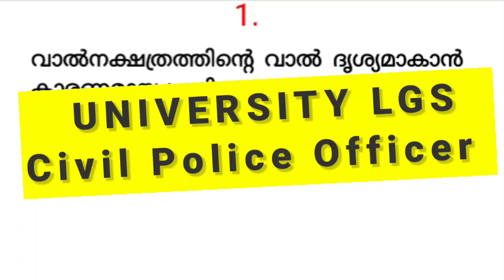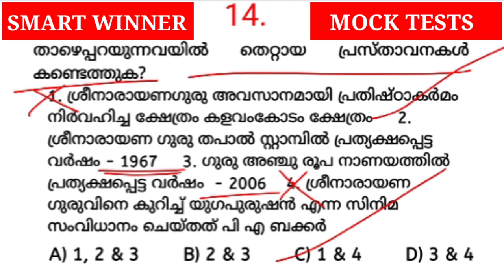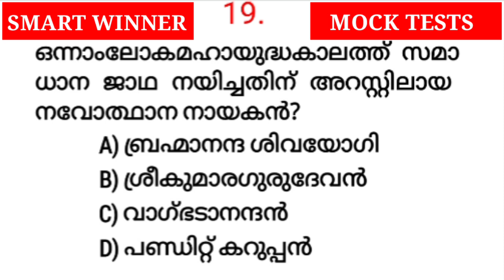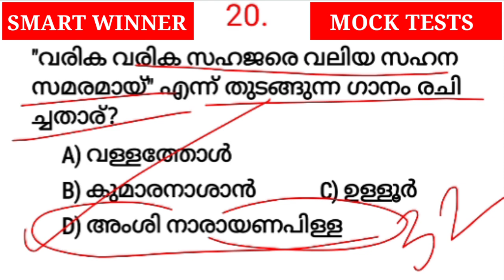Mock Test|Civil Police Officer|University LGS|WCPO|CPO|Kerala PSC|LGS Previous Question Papers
KERALA PSC | CIVIL POLICE OFFICER | CPO SPECIAL TOPICS | CPO MAINS 2022 | MOCK TEST|LGS Previous Question Papers Join Telegram 👉 VFA | LGS | LDC (10 പ്രാഥമിക പരീക്ഷ) 2023-24, +2 /Degree prelims ഏറ്റവുമധികം പ്രയോജനപ്രദമായ Mock Tests & GK Quiz. My Dear Friends, Kerala PSC പരീക്ഷകളിൽ ഉന്നത വിജയം ആഗ്രഹിക്കുന്നവർക്കായ് ശ്രദ്ധാപൂർവ്വം തയ്യാറാക്കിയിരിക്കുന്ന ക്ലാസ്സുകൾ + നിങ്ങളുടെ പഠനം വിലയിരുത്താൻ *GK Mock Test* കൾ. 1). 10th ലെവൽ പ്രിലിമിനറി പരീക്ഷ (VFA | LGS | LDC) Mock Test കൾ. 2). *LGS Main* വിജയിക്കാൻ ആത്മാർത്ഥമായി പരിശ്രമിക്കുകയാണോ നിങ്ങൾ, എങ്കിൽ ഈ Playlist ലെ മുഴുവൻ വീഡിയോകളും പഠിക്കൂ. GK ക്ലാസുകൾ + Mock test കൾ just 3) LGS Previous Questions ചോദ്യങ്ങൾ അറിഞ്ഞ് തയ്യാറെടുക്കാം 4). *LDC Main Exam GK* Practice ന് ഇതിൽപ്പരം ഒരു ക്ലാസ്സുകളും നിങ്ങൾക്ക് Click & go through our classes👇👇👇👇 5) LGS / LDC Main Revision100 ചോദ്യങ്ങളുടെ മോക്ക് ടെസ്റ്റുകൾ 6) Degree Level പ്രിലിമിനറി പ്രധാന ക്ലാസ്സുകൾ: GK Mock Tests & Classes 7). CURRENT AFFAIRS : CURRENT AFFAIRS പ്രധാന ക്ലാസ്സുകൾക്ക് ക്ലിക്ക് ചെയ്യാം... CURRENT AFFAIRS 8). PSC എല്ലായ്പ്പോഴും ആവർത്തിച്ചു ചോദിക്കുന്ന പ്രധാന ഇംഗ്ലീഷ് ക്ലാസ്സുകൾക്ക് ക്ലിക്ക് ചെയ്യാം... KERALA PSC ENGLISH QUESTIONS AND EXPLANATIONS 9) LDC / FIREMAN MATHS ക്ലാസ്സുകൾക്ക് ക്ലിക്ക് ചെയ്യാം. LDC / FIREMAN MATHS PRACTICE 10) SCIENCE GK FOR KERALA PSC/RAILWAY/SSC 11). UNIVERSITY ASST GK ക്ലാസ്സുകൾക്ക് ക്ലിക്ക് ചെയ്യാം... UNIVERSITY ASSISTANT GK PRACTICE 12). DEGREE LEVEL MATHS ക്ലാസ്സുകൾക്ക് ക്ലിക്ക് ചെയ്യാം.. DEGREE LEVEL PSC MATHS PRACTICE 13). RAILWAY GP D EXAM PRACTICE 14). IT & CYBER LAW വിശദമായ ക്ലാസ്സ്, IT & CYBER LAW PRACTICE 15). CALENDAR PROBLEMS 16) RPF CONSTABLE EXAM PRACTICE 17) DEGREELEVEL GK PRACTICE Dear Friends, If you find this video for KERALA PSC Coaching helpful, kindly "like", "comment" & "share" this video to your friends. Thank you keralapsc psckerala vfa2022 lgs2022 Mock Test|Civil Police Officer|University LGS|WCPO|CPO|Kerala PSC|LGS Previous Question Papers| Igs main exam classes, psc questions and answers malayalam, psc coaching class malayalam,